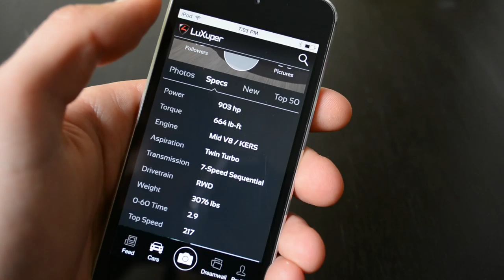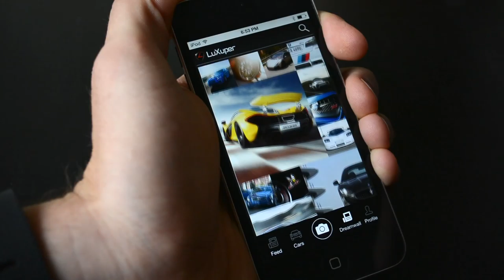LuXuper Kickstarter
The LuXuper Kickstarter has launched. This project is years in the making and we are so excited to reveal it. We need your support now for this final push to the finish. Please give us a hand by offering a pledge of support for this amazing car enthusiast project.